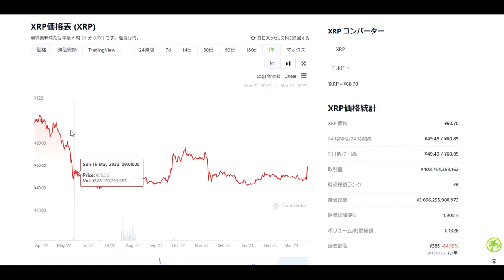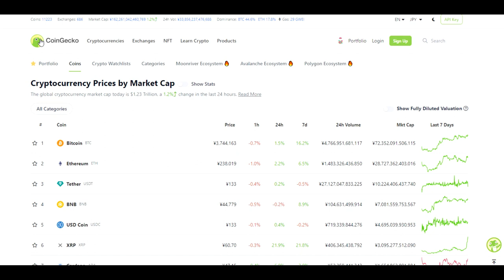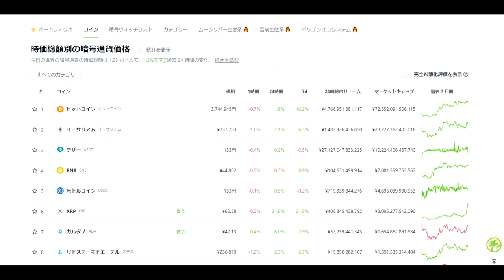【仮想通貨】一気に急騰！XRP今後も値上がりを願う。